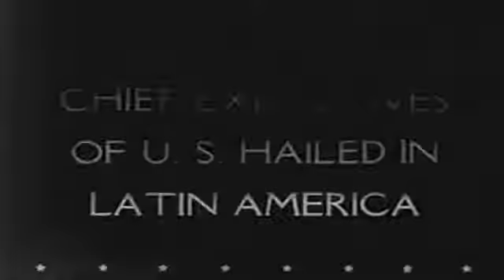APRIL 1943 NEWSREEL: HENRY WALLACE TOURS LATIN AMERICA - TUNISIA - DOOLITTLE RAID CARRIER USS HORNET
United Newsreel (U.S. Office of War Information news from April 1943 Chief Executives of U.S. Hailed in Latin America [April 1943]Armies of the World Enlist to Fight Axis Carrier Revealed As Base for Air Raid on Tokyo description Part 1, shows brief scenes of Henry Wallace riding in many parades in Latin American cities. President and Mrs. Roosevelt and President Camacho review a parade in Monterrey, Mexico. [April 20, 1943] Part 2, Greek volunteers, French Foreign Legion troops, and French colonial troops are assembled on the docks of Algiers. Shows allied troops advancing through mud in Tunisia. Part 3, B-25 planes take off from the carrier Hornet to bomb Japan. Gen. Doolittle directs the operation. In Chungking Chiang Kai-shek greets Doolittle.